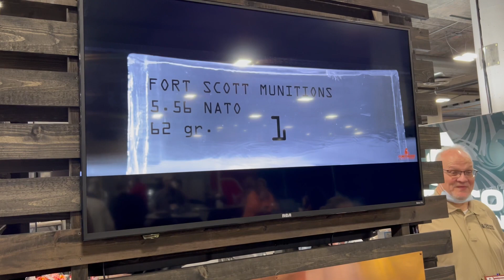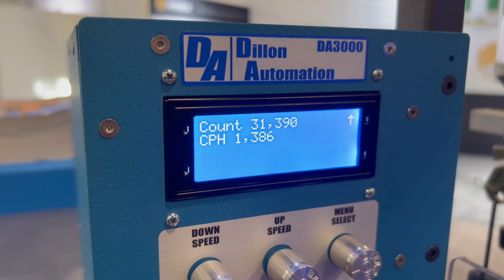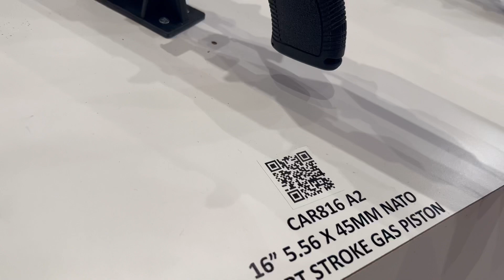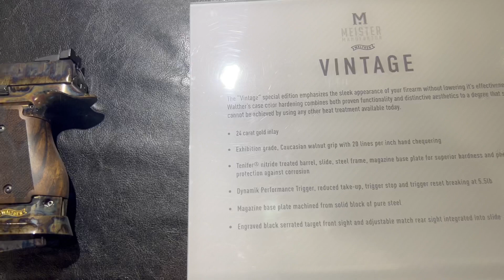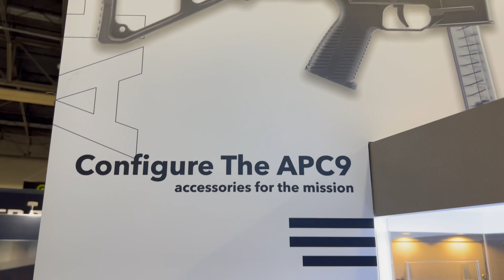SHOT Show 2022: Day 4, Les Baer 10mm’s! Walther, Arsenal, and More!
Les baer talks about new 10mm options